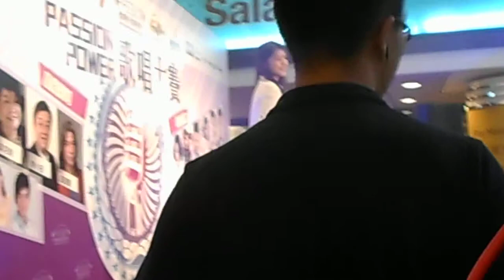龍小菌-小飛龍 (2013年10月27日黃埔新天地時尚坊)